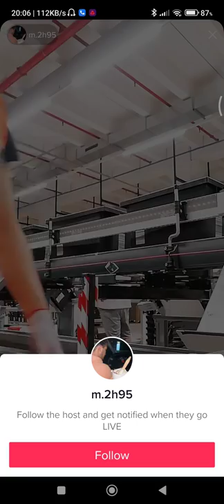Amazon Fast Worker